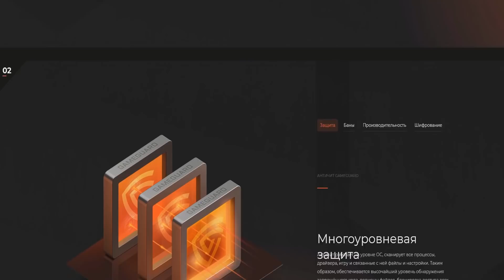CS 1.6 ! d3stra хотел сесть ему на лицо, но не долетел ! Fastcup ! Dust2